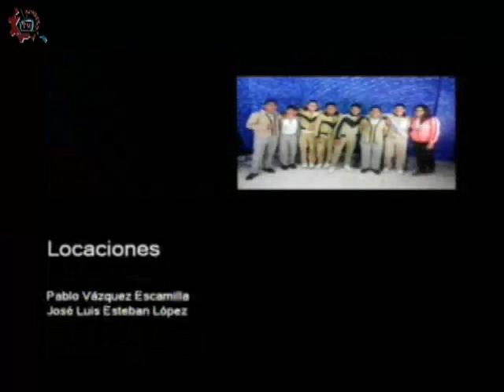20170621-CE1617/Papás participando/Violencia escolar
Papás participando. Violencia escolar. Invitado: Marco Mendoza. Conduce: Leopoldo Brito. Fecha de emisión: 21 de junio de 2017. Este y otros programas los puedes ver